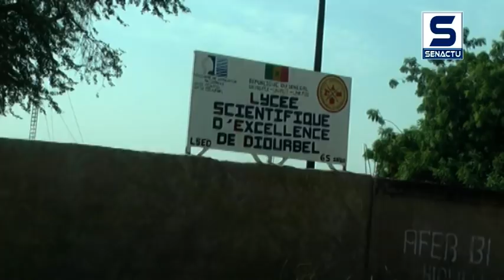Disparition Diary Sow en France: Son ex Prof de philo parle d'une élève accomplie au sens du terme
L'affaire Diary Sow ne laisse pas indifférent  les professeurs du lycée scientifique d'excellence de Diourbel. Son ex professeur de philosophie  est d'avis qu'elle a des qualités incommensurables. Oumar Mboup encourage d’ailleurs les futurs bacheliers à ne jamais se décourager en pensant à l'affaire Diary Sow qui est juste selon un cas isolé. Regardez!